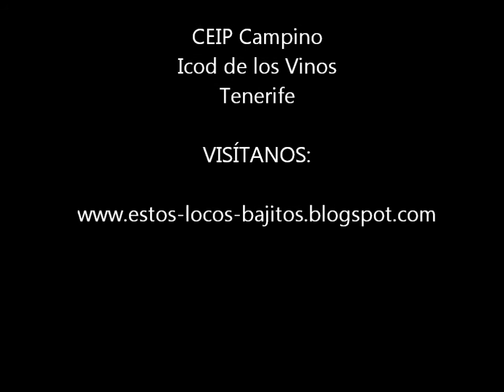LOS LOCOS BAJITOS SE CEPILLAN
Nos cepillamos los dientes en el cole.